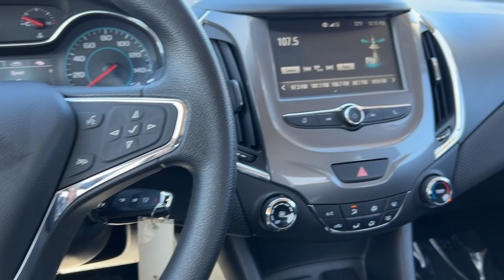2017 Chevrolet Cruze Indianola, Norwalk, Carlisle, Des Moines, New Virginia, IA F5012A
Mosaic Black Metallic Used 2017 Chevrolet Cruze LT available in Indianola, Iowa at DeYarman Ford. Servicing the Norwalk, Carlisle, Des Moines, New Virginia, IA area.

2406 N. Jefferson Way

Recent Arrival! Odometer is 34641 miles below market average! 30/40 City/Highway MPG Mosaic Black Metallic 2017 Chevrolet Cruze LT FWD 6-Speed Automatic 1.4L 4-Cylinder Turbo DOHC CVVTbrbrbrAwards:br  * 2017 KBB.com 10 Most Awarded Brands